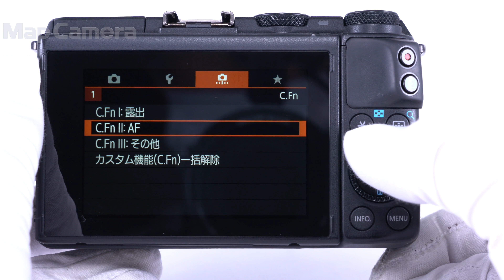Canon (キヤノン) EOS M3 ボディ 良品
Canon (キヤノン) EOS M3 ボディ

【人気の理由とは？】EOSM2からの画素数アップ！約2420万画素CMOSセンサーを搭載。繊細な表現力に加え、オプション設定のビューファインダーなど拡張性にも優れた商品です。

【外観】外装にスレ、テカリがありますが、概ね良好な状態です。
【機能面・操作】作動は良好です。快適にお使い頂けます。